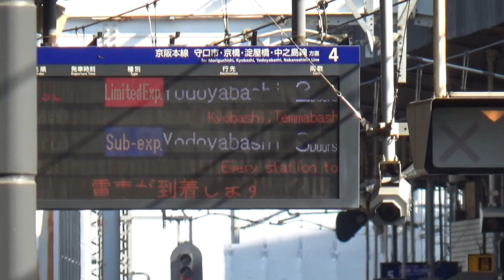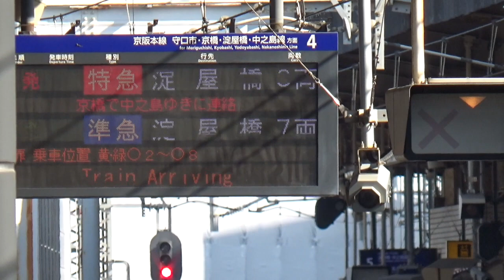【2扉特急ラッシュ！】京阪電車 8000系8006編成 特急淀屋橋行き 枚方市駅